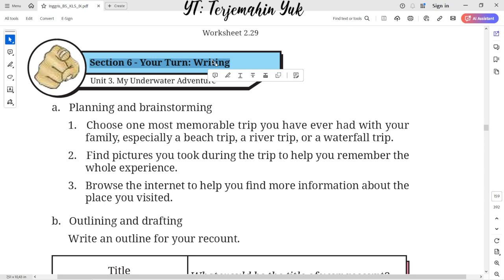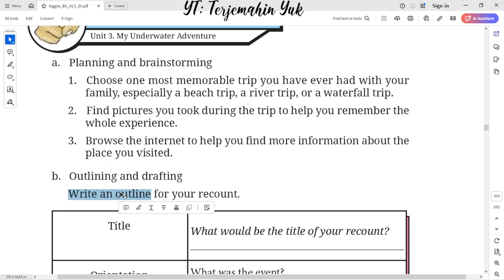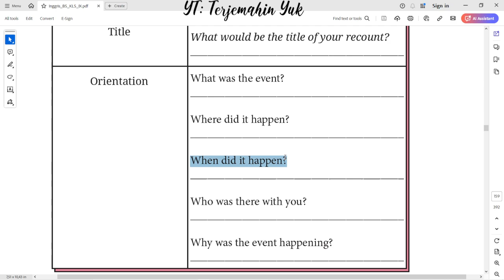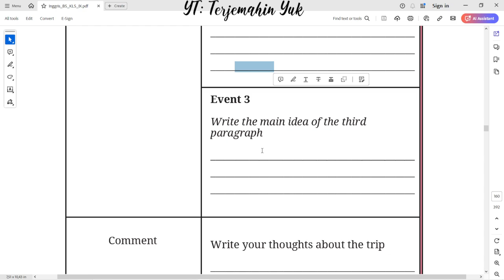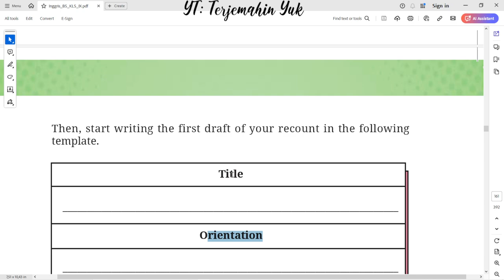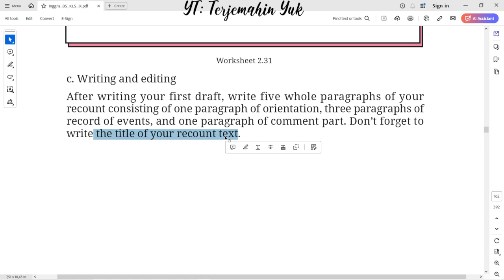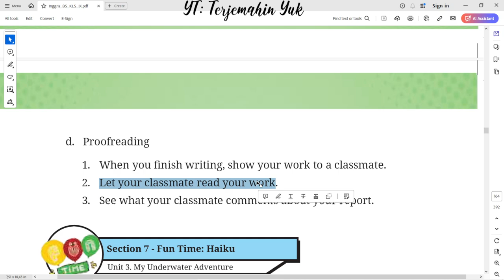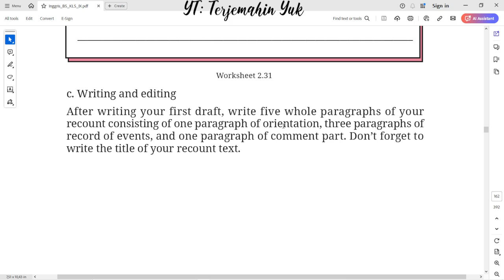Hal. 135-140 kelas 9 Terjemahan Buku Bahasa Inggris SMP / MTs Kurikulum Merdeka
Section 6 - Writing
Worksheet 2.30
Worksheet 2.31
Worksheet 2.32

a. Planning and brainstorming
b. Outlining and drafting
c. Writing and editing
d. Proofreading

terjemahin yuk
terjemahinyuk
terjemahkan yuk
Tingkat Lanjut
kunci jawaban
belajar bahasa inggris
pelajaran
halaman .